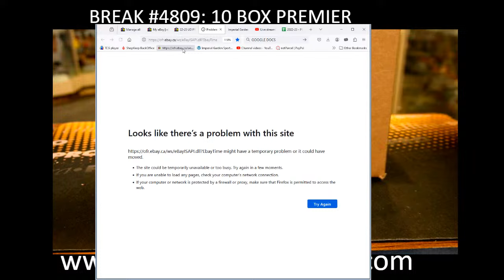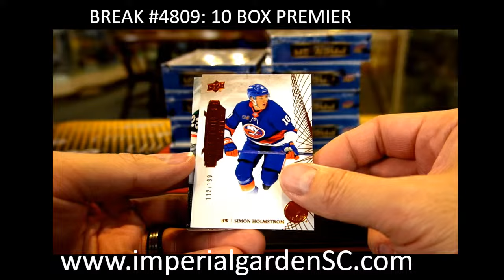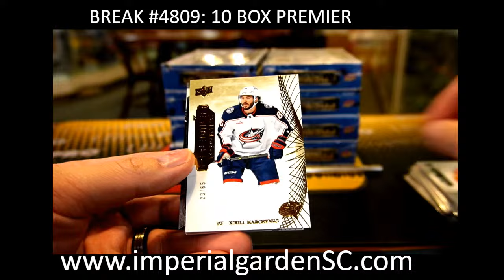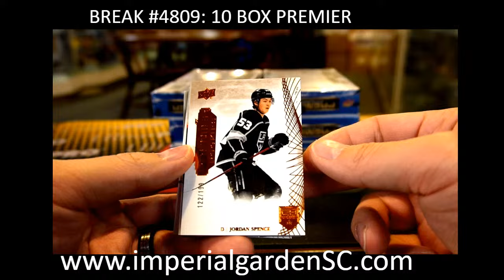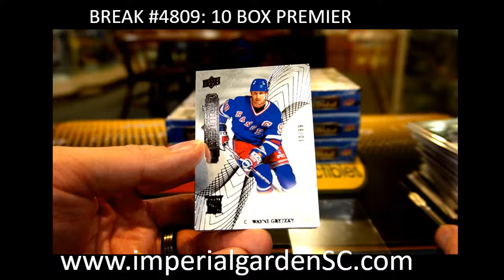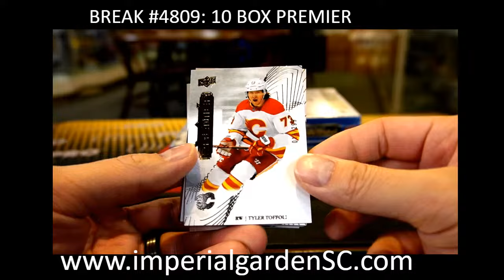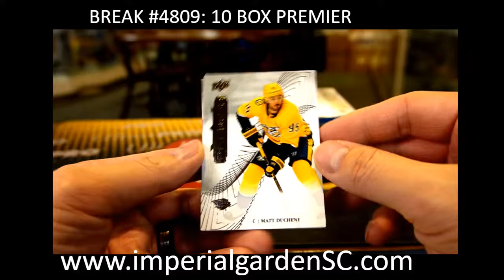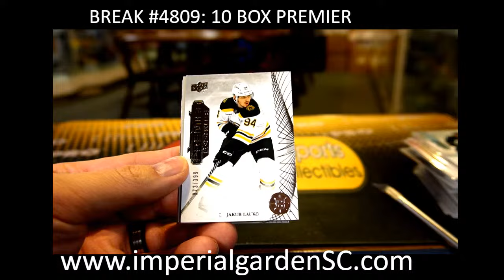BREAK #4809: 10 BOX 2022-23 upperdeck PREMIER HOBBY NHL HOCKEY CASE BREAK